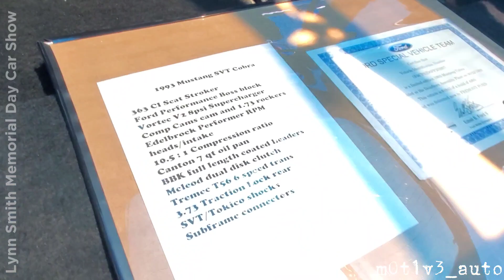Sneak Peek Lynn Smith Memorial Day Car Show May 29th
My sneak peek video from the Lynn Smith Memorial Day Car Show on May 29th.

New m0t1v3_auto merchandise is now available!